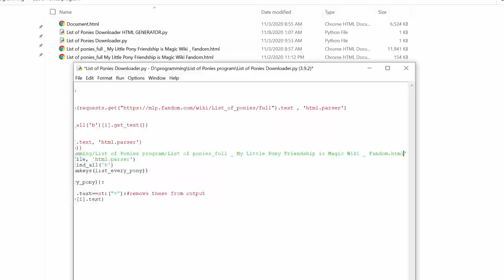So You Like MLP? Name Every Pony. [Instrumental]